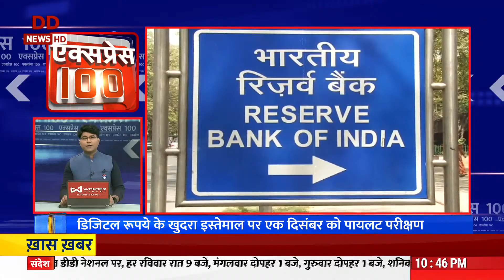एक्सप्रेस 100 | देश और दुनिया की 100 बड़ी खबरें